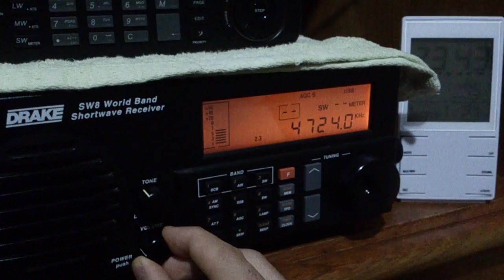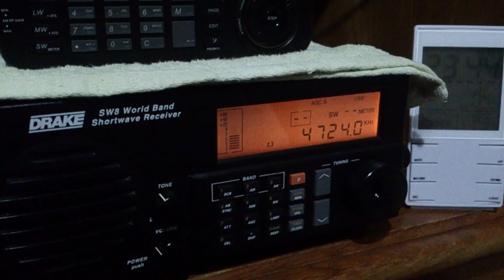USAF Emergency Action Message (EAM) - 4724 kHz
Antena(s): MiniLoop Ativa RGP
UTC: 23h42
QTH: Londrina/PR/Brasil
Em 13/11/2016